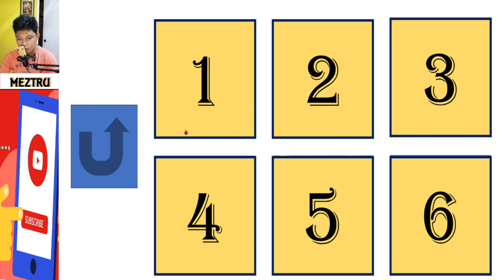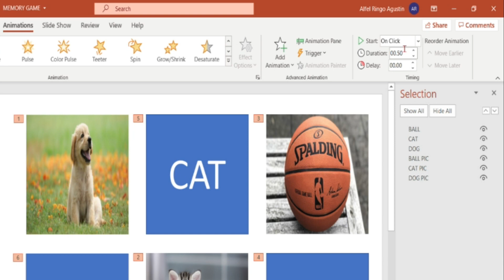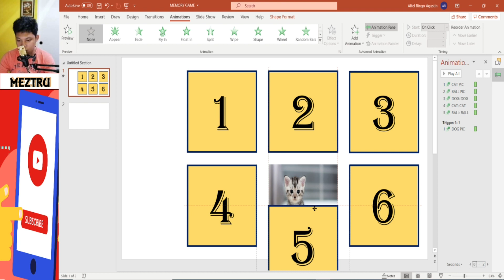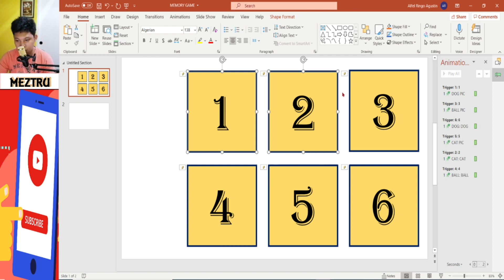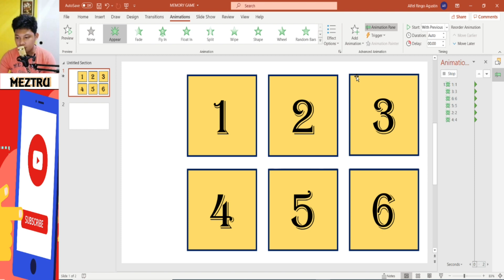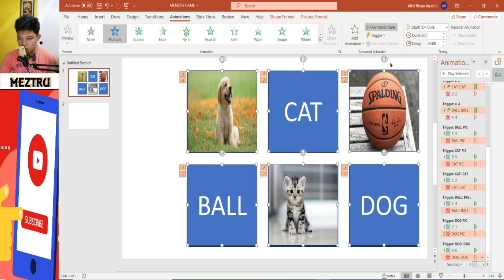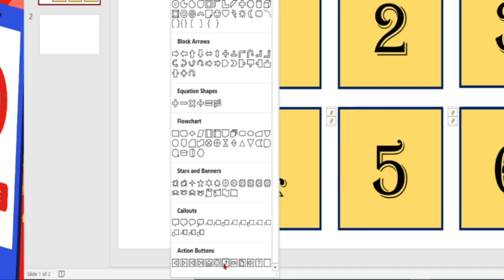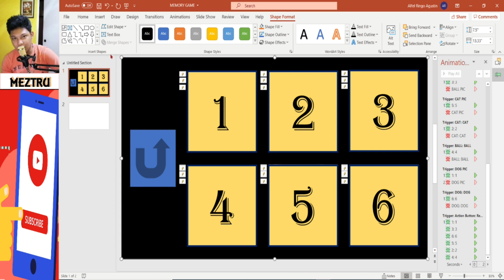Paano Gumawa ng Memory Game sa PowerPoint | PowerPoint Tutorial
Sa video na gagawa tayo ng Memory Game gamit ang PowerPoint simple at at madali lamang.